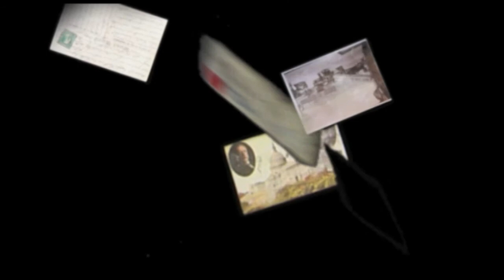fare_gli_italiani_4.mp4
Fare gli italiani - Mostra per i 150 anni della storia d'Italia, Torino.
Cinema - Migrazioni